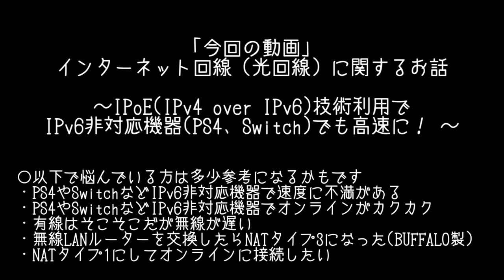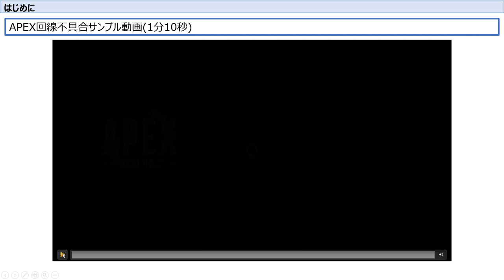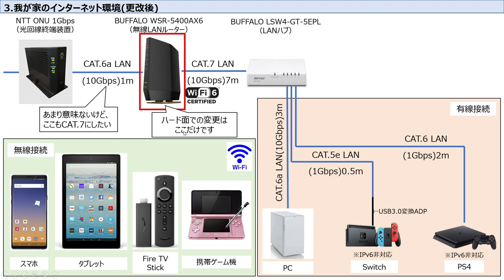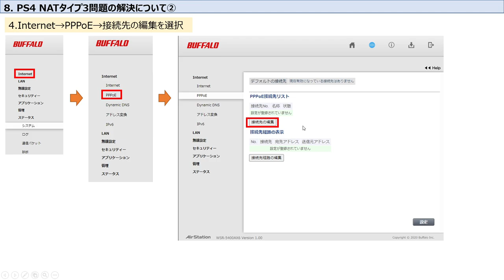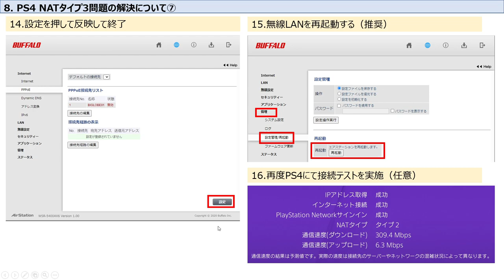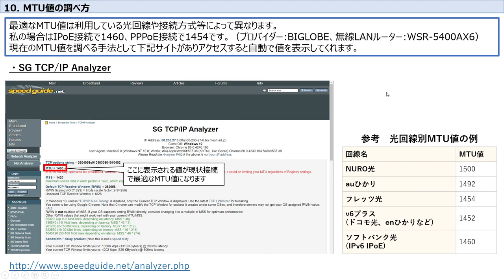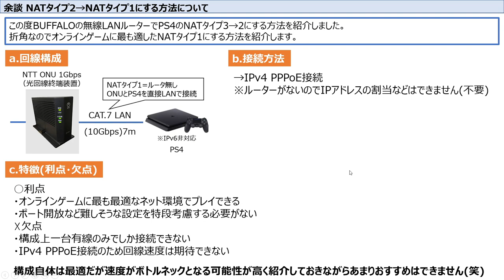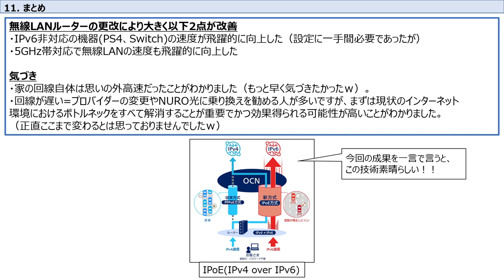【IPv4 over IPv6関連】IPv6非対応機器(PS4、Switch)が爆速になったお話と、BUFFALO無線LANルーターのNATタイプ3問題解決等について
追伸①：主が絶賛しているIPv4 over IPv6ですが、適用すると任意のポート開放ができなくなります。
（例：コールオブデューティーシリーズでNATタイプ：モデレートとなるなど）

以下、参照ページ本文引用です。
「IPv4 over IPv6は、IPv4のIPアドレスを複数ユーザーと共有するため、IPアドレスの占有ができません。そのため、ポートも複数ユーザーで共有するので自由にポート開放することができず、予め割り当てされたポートのみ開放ができます。」

ただしPS4やSwitchではほぼ影響がないとのことですので、NATタイプ：オープンにするためにPPPoEに戻すよりは、今回の方法を適用し高速環境を手に入れたほうがメリットは大きいと考えられます。

追伸②：動画の最後にお話したNATタイプ1にする方法について、
ルーターのPPPoEパススルー機能を使用することで、ONU→無線LANルーター→PS4の構成でも可能であることが確認できました。
これならWi-Fi利用しながらNATタイプ1でプレイできます（ただしどの道PPPoE接続になります）。
「今回の動画」インターネット回線（光回線）に関するお話
概要：IPoE(IPv4 over IPv6)技術利用でIPv6非対応機器(PS4、Switch)でも高速に！

※本動画はIPv6接続環境があることを前提にお話しておりますのでご了承ください。

○以下で悩んでいる方は多少参考になるかもです
・PS4やSwitchなどIPv6非対応機器で速度に不満がある
・PS4やSwitchなどIPv6非対応機器でオンラインがカクカク
・有線はそこそこだが無線が遅い
・無線LANルーターを交換したらNATタイプ3になった(BUFFALO製)
・NATタイプ1にしてオンラインに接続したい

同じ問題に遭遇している方の助け舟となれば幸いです。

後半、編集ミスで謎のフェードアウトがありますが悪しからず・・・

○タイムテーブル的なもの
0:00 プロローグ
0:37 本編開始(本日のお題等)
3:16 はじめに
8:27 きっかけ動画
10:12 目次一覧
10:33 お題①「IPv6非対応機器(PS4,Switch)の速度改善」
21:16 お題②「BUFFALO製のルータにおけるNATタイプ3の改善」
40:22 まとめ
48:08 余談「NATタイプ1を実現するための手法（例）」
55:05 余韻（見なくても良い）